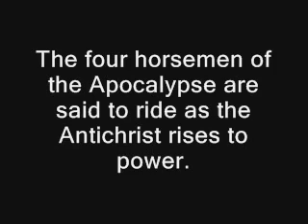THE FOUR HORSEMEN OF THE APOCALYPSE